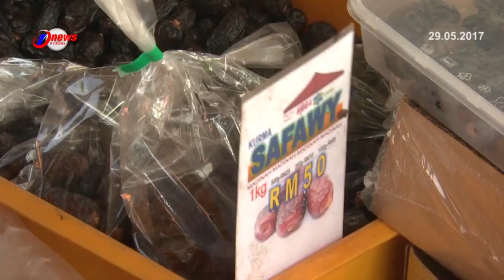Harga Kurma 2017 Naik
Berlaku peningkatan harga kurma pada Ramadan tahun ini